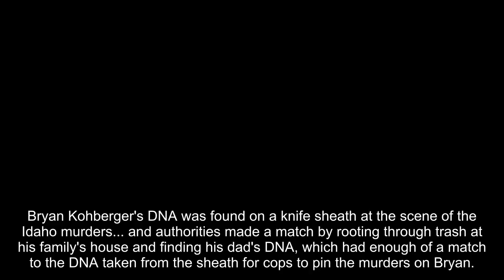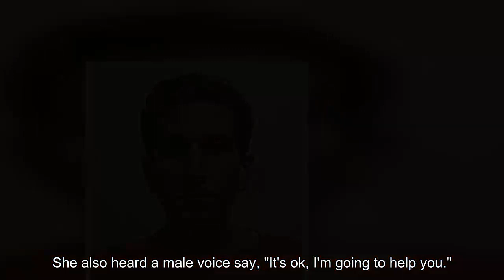Bryan Kohberger DNA from Knife Sheath at Scene, Cell Phone Link Him to Murders